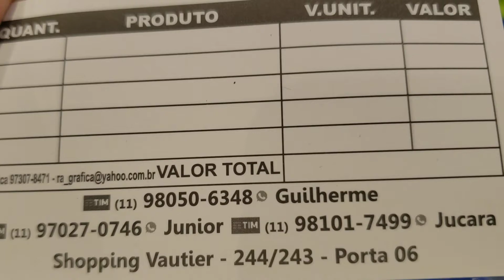VESTIDOS SOLTINHOS LINDOS E DESPOJADOS